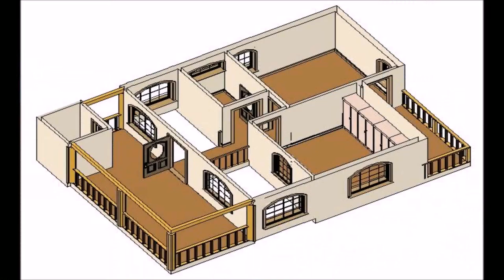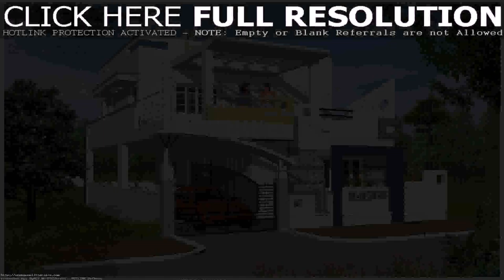House Plans For Indian Vastu - Gif Maker DaddyGif.com (see description)